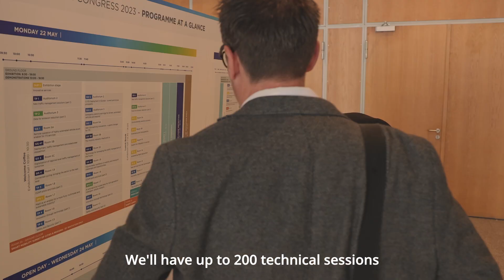Contribute to the Technical Programme at the ITSDubai2024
Your Voice, Our Future!

Be the catalyst of change and shape tomorrow’s mobility with your contribution! Present groundbreaking research, showcase visionary projects, and drive dynamic discussions in the Technical Programme of the Congress.